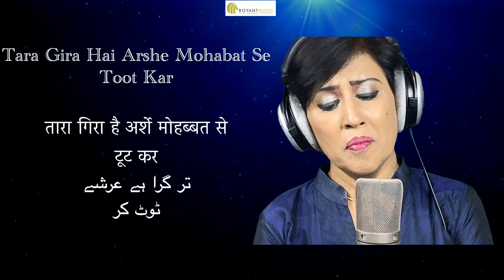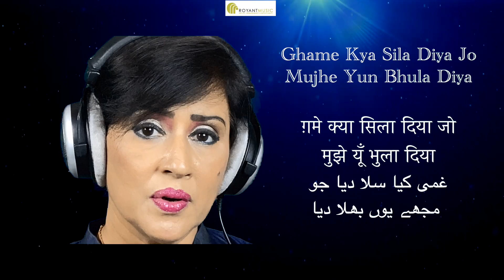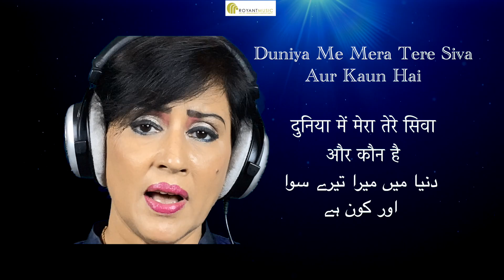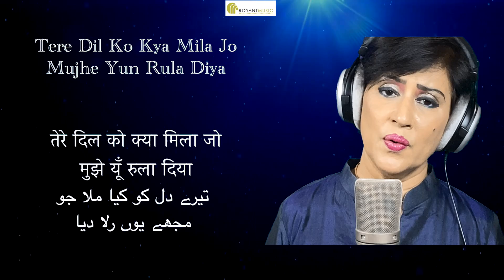Tujhe Bewafa Kahen